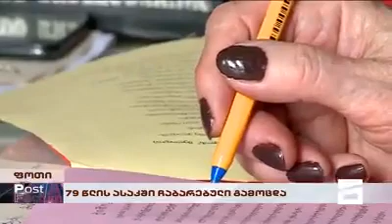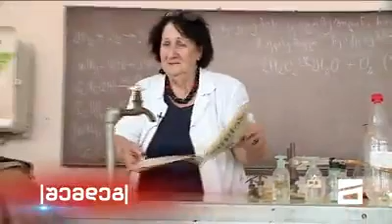მოხუცი მასწავლებელი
მოხუცი მასწავლებელი  რომელმაც სამასწავლებლო გამოცდებში მაღალი ქულები მიიღო